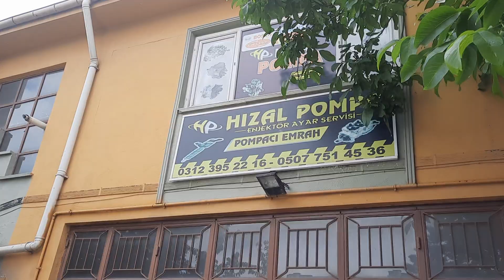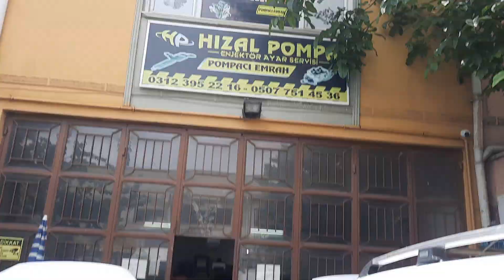PEJO PARTNER GEÇ ÇALIŞMA SORUNU!!!VE ÇÖZÜMÜ